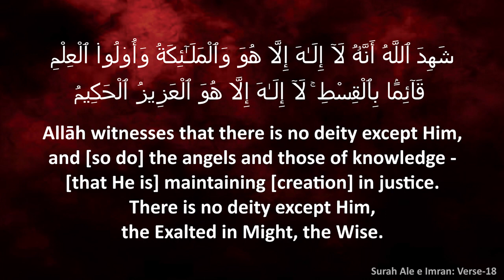Weekly Lectures┇Riyasat e Madeena Ka Qiyaam Aur Iqdaam┇Shaikh Ajmal Ansari Omari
Venue:
HGWC Dashamakkan,